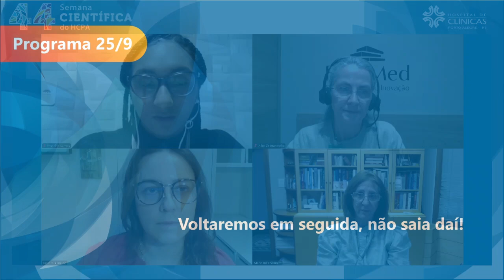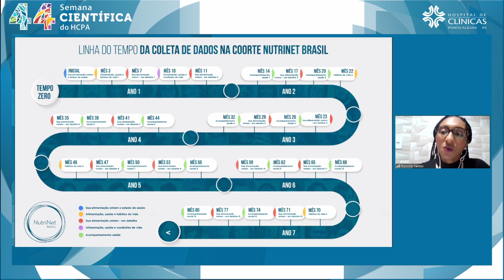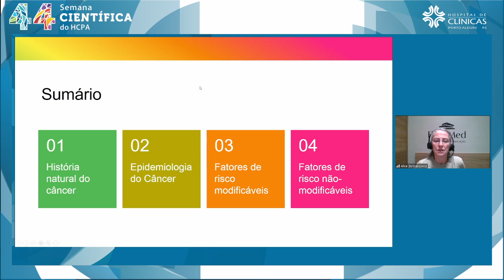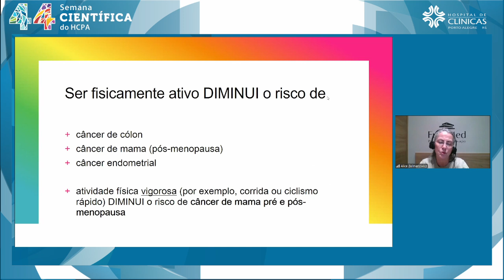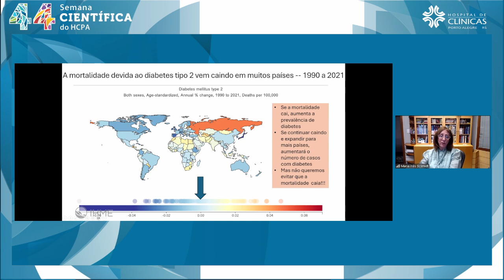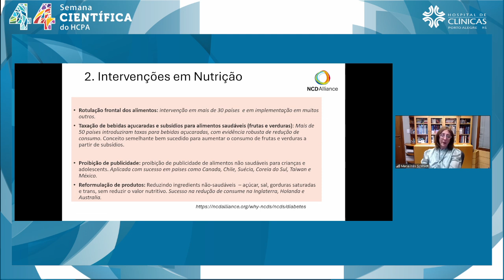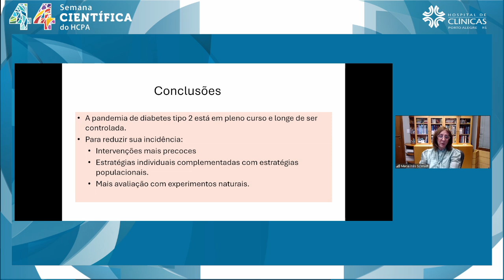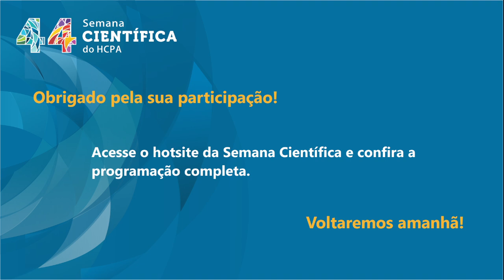Mesa-redonda: Evidências científicas para promoção da vida saudável no adulto jovem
As opiniões emitidas neste evento são individuais e não refletem necessariamente a posição do HCPA.